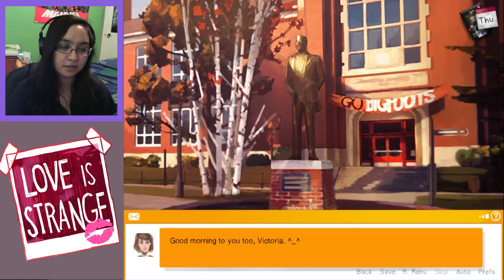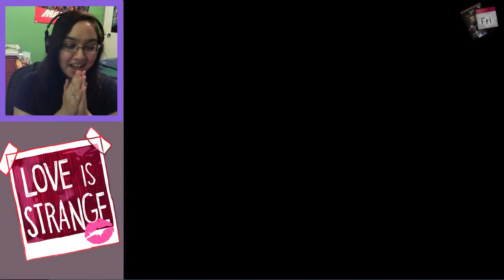SHE WANTS THE V! - Let's Play: Love Is Strange:Victoria's Route Part 3 [Life Is Strange Dating Sim]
Things get intimate.

AHHHHHHHHHH!!! Their relationship is getting so much better and so much more closer, I love it so so so much!! I love how flustered Victoria is getting around Max, and how much more confident Max is around Victoria. Also dang that picture is so perfect XD Oh man this ship is so great lol

WHAT IS LOVE IS STRANGE?

Love is Strange is a visual novel taking place in an alternate universe of Life is Strange that lets you take control of of Max Caulfield once again, now in her second year at Blackwell Academy. Max has spent the last year reuniting with her best friend, Chloe Price, and meeting and getting to know the other students at Blackwell, like Kate Marsh, Rachel Amber, and Victoria Chase.

This game falls under the ‘dating sim’ category of visual novels, although there is barely any emphasis on dating and the storylines are more about fostering trust and positive relationships. There are four different characters in the game with storylines to pursue Chloe, Kate, Victoria, and Rachel, and nine different endings. The player will be able to make dialogue and action decisions throughout the game that have a real impact on the direction of the story and relationship being developed.

The alternate universe in Love is Strange is one without time travel, secret conspiracies, or hidden bunkers- the plot of the original game does not factor in whatsoever, although you will find nods to it here and there. You don’t actually have to have played Life is Strange to be able to play this fangame; while there are tons of references within the VN to the original game and all characters stay true to their original selves, all of the information you will need to know about them is in the visual novel.